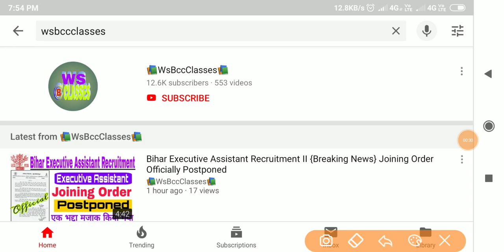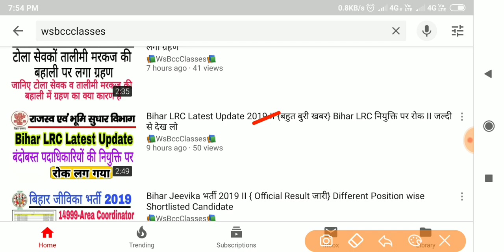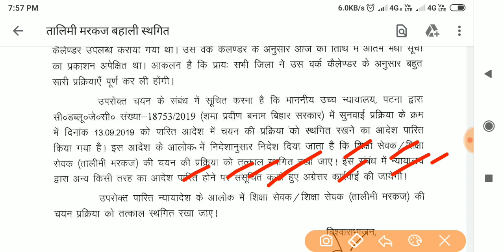बिहार टोला सेवक/तालीमी मरकज बाहली 2019 II {Breaking News} तालीमी मरकज की बहाली स्थगित हो गया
About this Video:- बिहार टोला सेवक/तालीमी मरकज बाहली 2019 II {Breaking News} टोला सेवक और तालीमी मरकज की बहाली स्थगित हो गया

👉We are provided all types of meterials. Free PDF Notes Related to Study and daily current affairs updated,Monthly Magazine, Practice Set All types of Competitive Exam